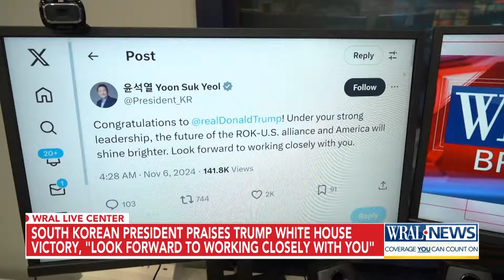What awaits Trump in the White House: US Economy, Israel-Hamas, Russia, Ukraine, Hezbollah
Republican Donald Trump was elected the 47th president of the United States on Wednesday, an extraordinary comeback for a former president who refused to accept defeat four years ago, sparked a violent insurrection at the U.S. Capitol, was convicted of felony charges and survived two assassination attempts. With a win in Wisconsin, Trump cleared the 270 electoral votes needed to clinch the presidency.

Republicans reclaimed control of the Senate, picking up seats in West Virginia and Ohio. Top House races are focused in New York and California, where Democrats are trying to claw back some of the 10 or so seats where Republicans have made surprising gains in recent years.